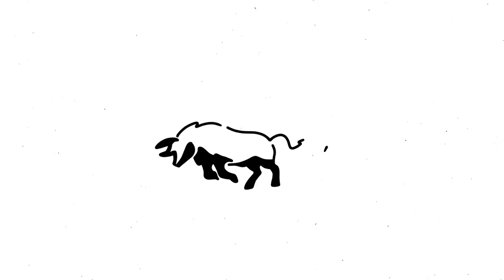Orientation 2021 | Official Trailer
This February, get ready to step into the spotlight.
Watch the trailer, a fun, socially distanced, once in a lifetime experience.
Starring Hwa Chong Institution and the J1s
Premieres on 29th January 2021